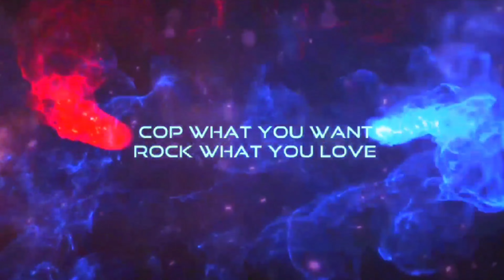AIR JORDAN 1 HIGH LOST & FOUND | HOW TO STYLE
FOR YOUR SIZE REFERENCE:
▫️Height: 5'9 ft
▫️Weight: 71 kg
▫️Top: Large or XLarge
▫️Bottom: 30-31

Outfit 1:
▫️Uniqlo Airism Tee in White (I am wearing Large) - Uniqlo Store near you

Outfit 3:
▫️GOT 'EM RESELL Tee from It's SoleGood (I am wearing Large)

▫️Nike Jogger Pants (I am wearing Medium) - Thrifted only

Outfit 4:
▫️RODZILLA Dennis Rodman Bootleg Tee from Ayem - Sneakers (I am wearing XL)

"COP WHAT YOU WANT, ROCK WHAT YOU LOVE"